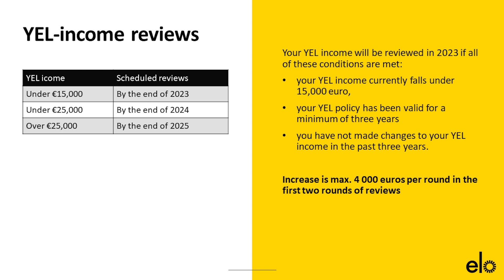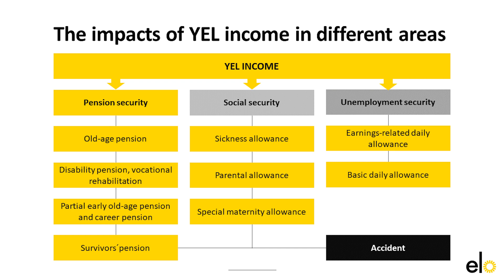Learn about the new YEL-reform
The YEL-law reform entered into force 1st of January 2023. Learn what the purpose of it is and what your possibilities are as an entrepreneur to affect the proposals sent to you by your insurance company.

Eva Mäkelä – Asiakaspalvelupäällikkö ELO